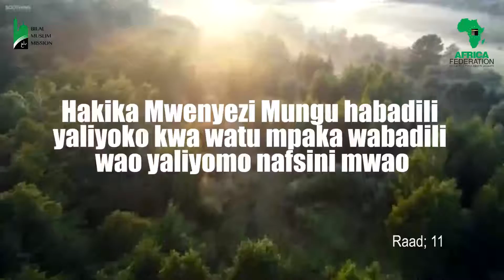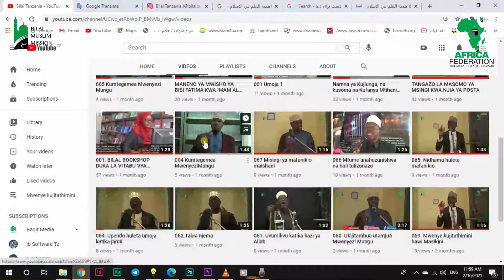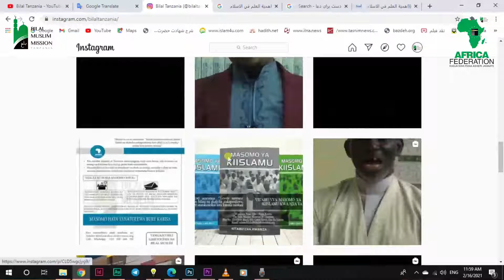JE! WAJUA, ALAMA TATU NA ISHARA AMBAZO MUNGU ANAKUTUMIA KUKUJULISHA JUU YA KUKARIBIA KIFO CHAKO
BILAL MUSLIM MISSION OF TANZANIA - DAR ES SALAAM

Hakika Mwenyezi Mungu habadili yaliyoko kwa watu mpaka wabadili wao yaliyomo nafsini mwao